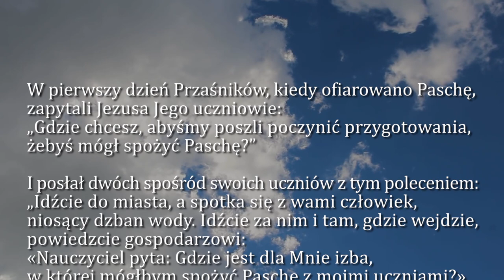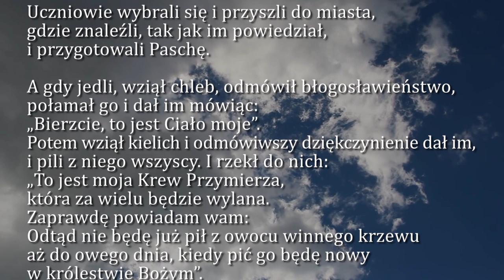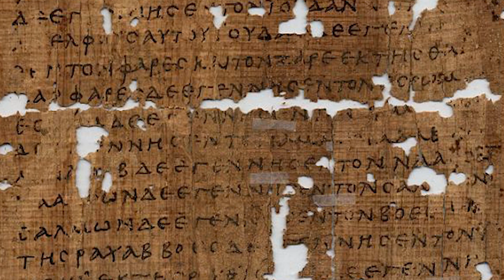Dobra Nowina na dziś | 3 czerwca - Najświętszego Ciała i Krwi Chrystusa